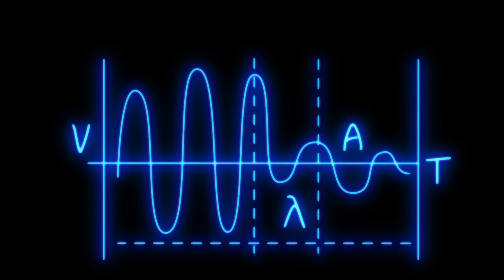Mathematics Formula Blue Neon Video on Black Background Free Stock Background Dheeraj Sahu 58